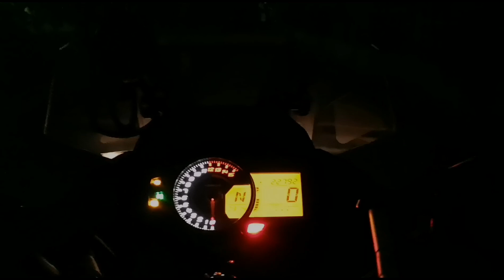[infidel] วิธีติดตั้งไฟหน้า Versys-X300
ใครเขาต้องรื้อแฟริ่งกันละจ๊ะ

ก็แค่รู้วิธีที่ถูกต้อง เปลี่ยนง่ายๆสบายๆ

แต่ถ้าอยากได้หลอด LED คุณภาพสูง